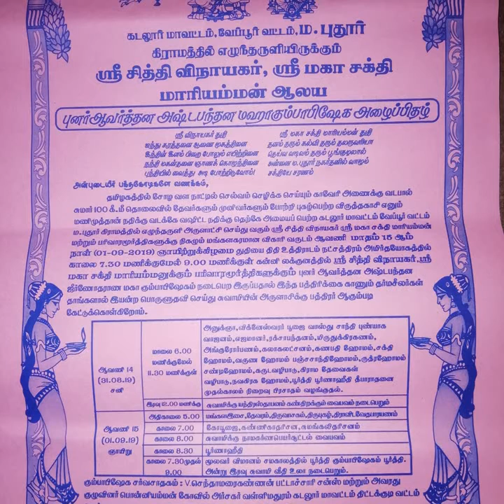Thangarasu Poomalai. Goldrasu